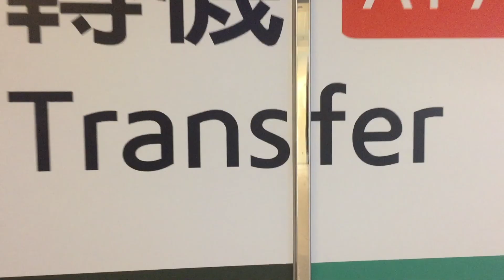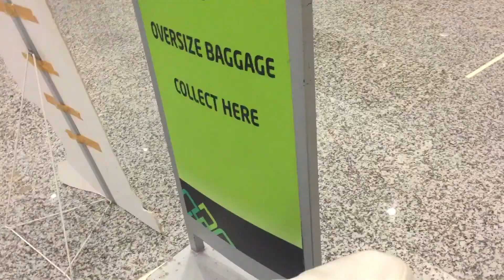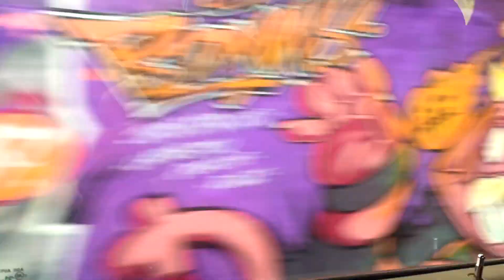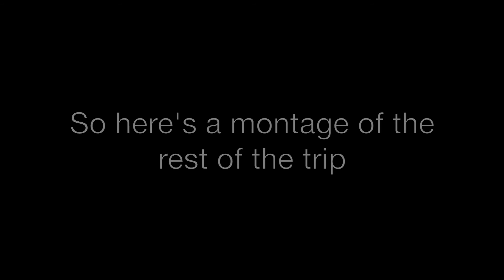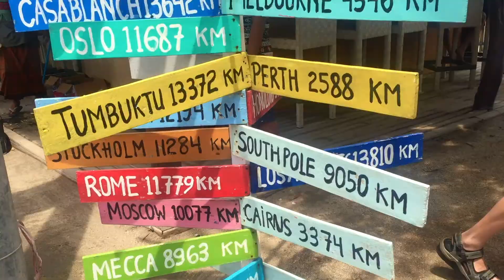Family Vacation in BALI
I flew from Seoul to meet my family in Bali for an epic family vacation. This is some of what happened.